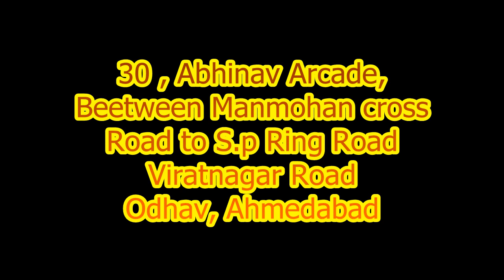PEANUT PEELING MACHINE \\Small Food Progressing Business |low INVESTMENT HIGH PROFIT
Here we are uploading video about peanut peeling machine how to peel peanut by automatic machine If you have any enquiry Regarding price or any technical quarry we will solve it kindly contact us given below number

 (यहां हम SHINGDANA छीलने की मशीन के बारे में वीडियो अपलोड कर रहे हैं कि स्वचालित मशीन द्वारा SHINGDANA को कैसे छीले यदि आपके पास कीमत या किसी तकनीकी खदान के बारे में कोई पूछताछ है तो हम इसे हल करेंगे कृपया नीचे दिए गए नंबर पर हमसे संपर्क करें)

How to do new business by 2022 need // Invest // Profit

APS INDUSTRIES 30,Abhinav Arcade, Between Manmohan Cross Road to s.p Ring Road , Viratnagar Road , Odhav ,Ahmedabad-382415

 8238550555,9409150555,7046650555